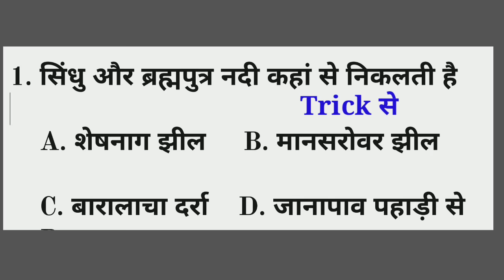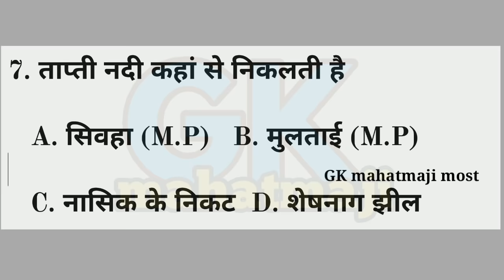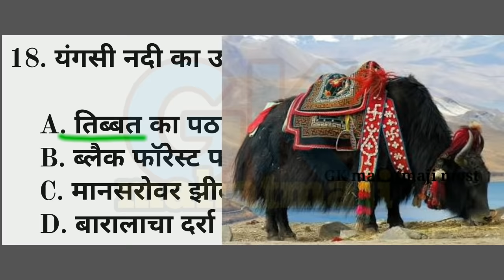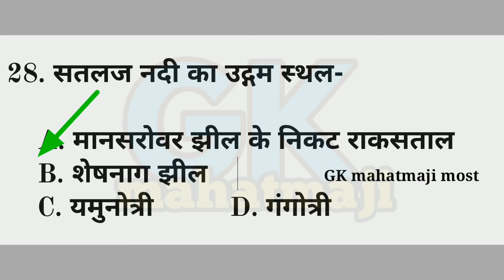GK Trick | नदियों और उनके उद्गम स्थल ट्रिक | Indian river and their Origin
1. Gk Tricks in hindi

2.Indian river and their Origin

3. भारत की 30+ प्रमुख नदियां और उनके उद्गम स्थल ट्रिक से, अब रटने की जरूरत नहीं है।

4. भारत की प्रमुख नदी और उनके उद्गम स्थल